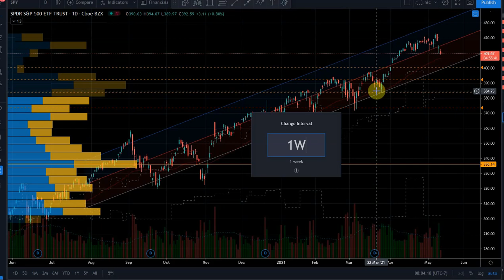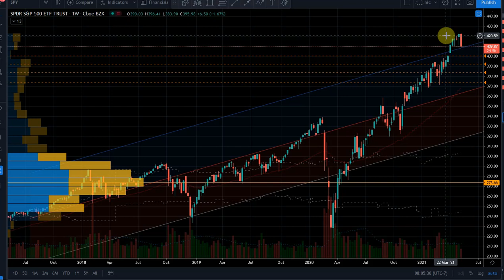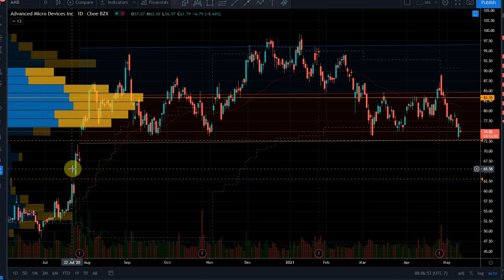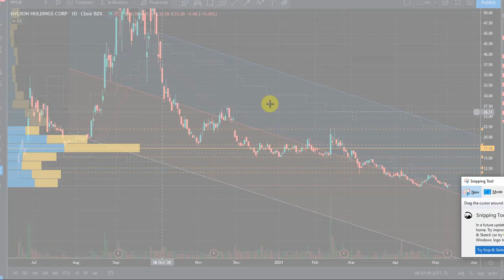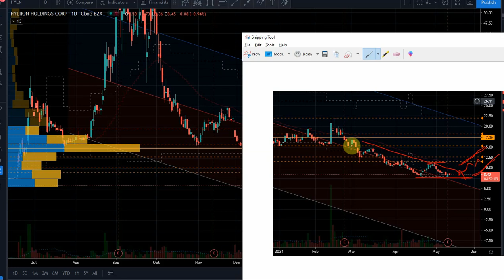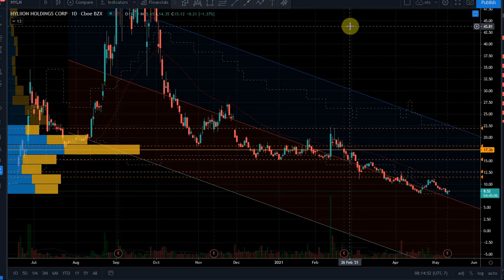Hyliion Upside Potential on Management Notes HYLN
Management updates look promising for Hyliion stock HYLN